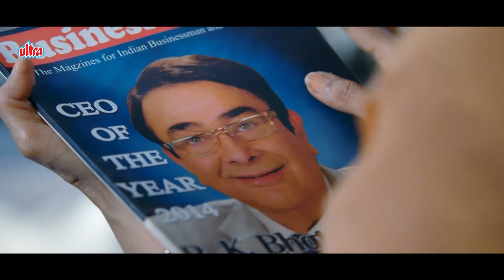कौन कहता हैं बूढ़े इश्क़ नहीं करते ये तोह आप हे जो शक नहीं करते | Rekha & Randhir जबरदस्त कॉमेडी सीन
Movie: Super Nani (2014)
Cast: Rekha, Sharman Joshi, Randhir Kapoor,
          Anupam Kher, Shweta Kumar
Director: Indra Kumar
Producer:  Indra Kumar, Ashok Thakeria